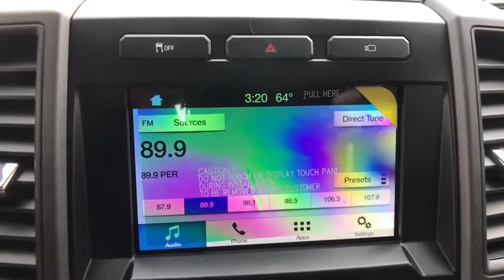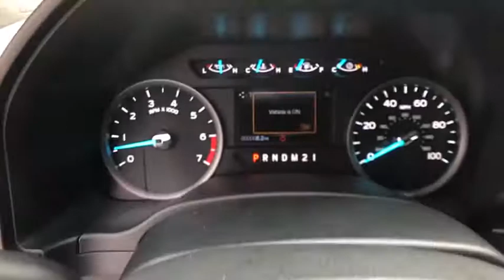2019 Ford F-250SD Chantilly, Leesburg, Sterling, Manassas, Warrenton, VA C90479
2019 Ford F-250SD  - Stock#: C90479 - VIN#: 1FT7X2B61KED61413